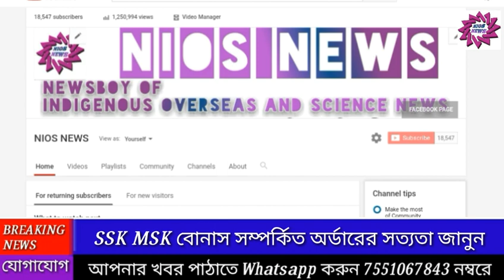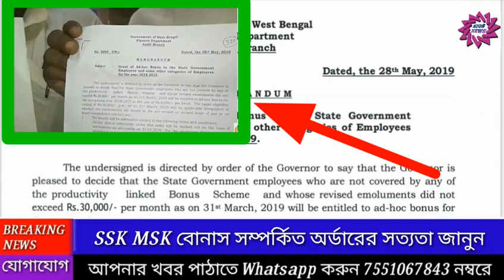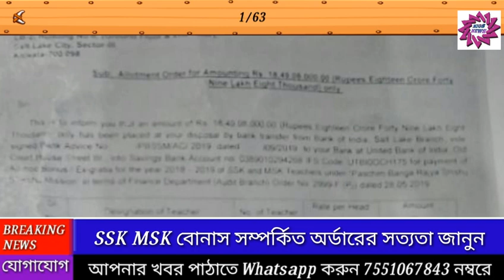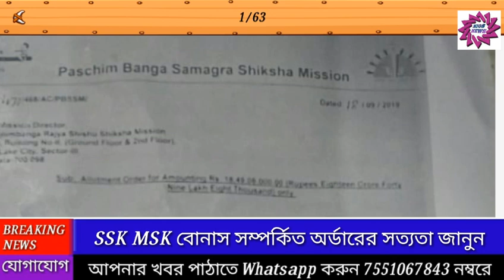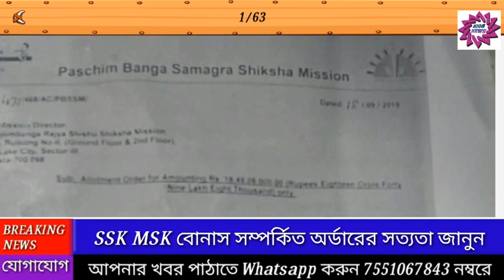SSK MSK বোনাসের অর্ডারটি আজকের নয় জানুন আসল সত্য